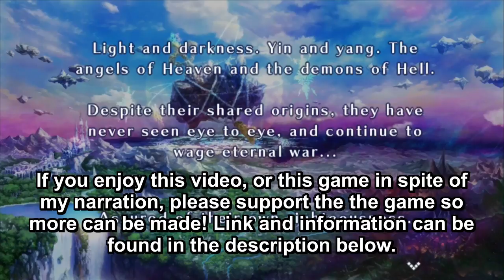Period Cube ~Shackles of Amadeus~ Astrum/Demento Routes Part 1 (full English narration)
Period Cube ~Shackles of Amadeus~ Astrum/Demento Routes Part 1 (full English narration)(graphic audiobook)

Available for PS Vita and/or in the Playstation store. Please support otome games and help the genre grow by picking up a copy if you can!